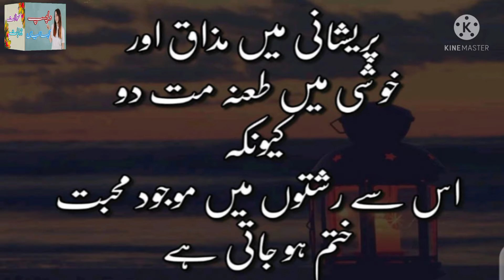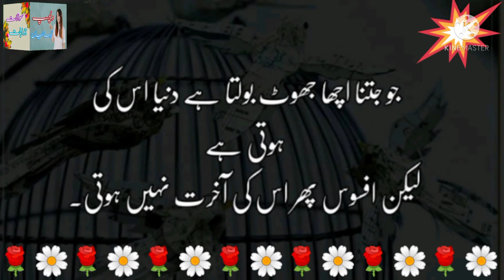Best motivational urdu quotes | Aqwal e zareen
Life quotes

Hindi quotes